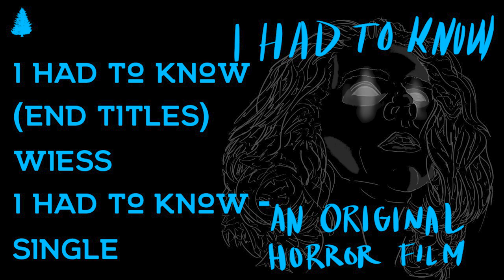Wiess - I Had to Know (End Titles)